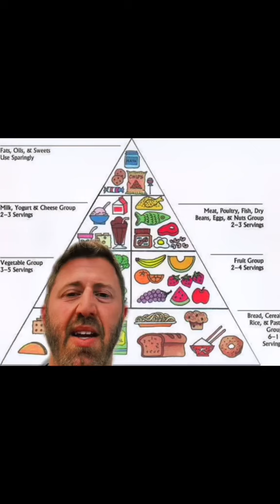L.A.‘s Sushi Row: the Highest Concentration of Sushi Restaurants Outside of Japan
Sushi Row on Ventura Boulevard has the highest concentration of sushi restaurants anywhere in the United States. . .and the second highest outside of Tokyo, Japan.

So how did this section of the Valley become a world hotspot for Sushi!?!?